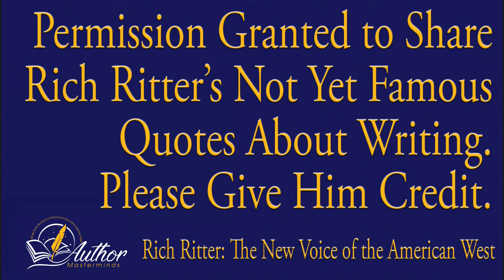Rich Ritter: The New Voice of the American West. Not Yet Famous Quotation Number 8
Here's Rich Ritter: The New Voice of the American West. Not Yet Famous Quotation Number 8